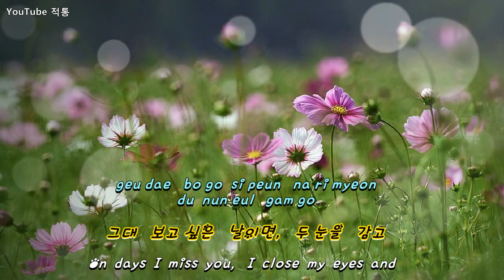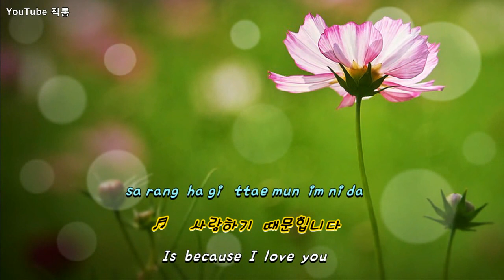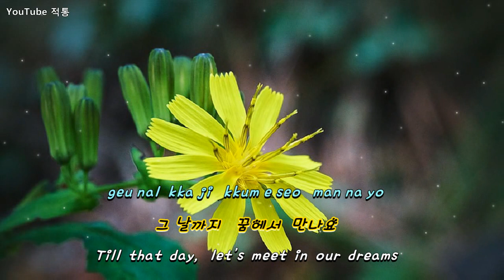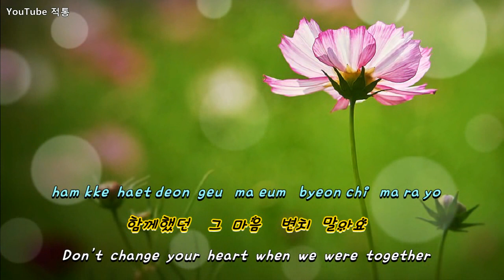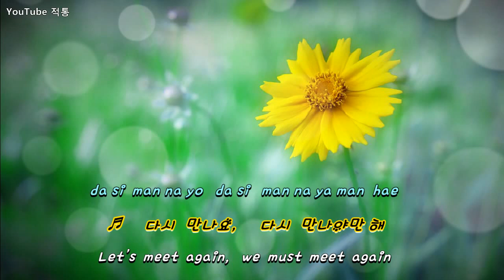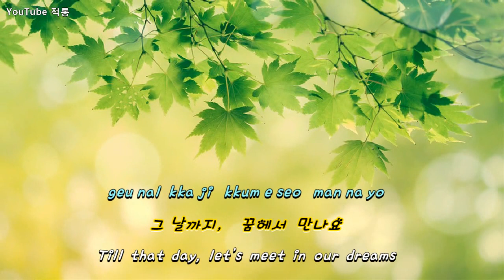[Kpop] 꿈에서 만나요 (See You In My Dreams) - 제이세라(J-Cera)[Eng sub]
♬   꿈에서 만나요

See You In My Dreams

- 제이세라(J-Cera)

MBC 드라마 '신과의 약속' OST
MBC Drama 'Promise to God' OST
"A Pledge to God " OST

작사 - 알고보니혼수상태, 김지환
작곡 - 알고보니혼수상태 (김경범)
Lyrics - algoboni Honsusangtae,  Kim Ji-hwan
Composer- Kim Kyeong-Beom